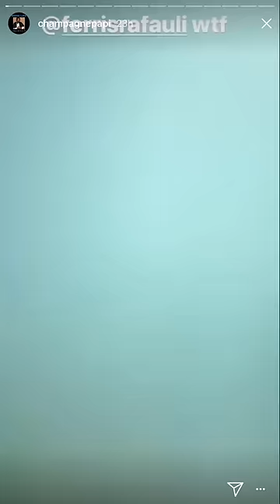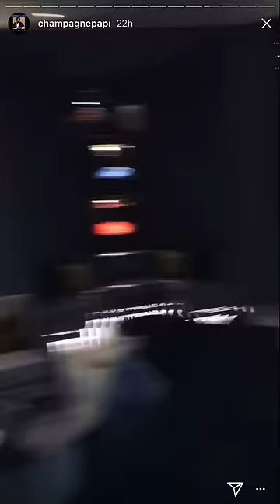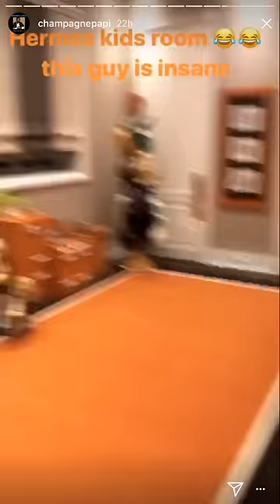Drake " Speechless When He Sees His New House In Toronto"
Drake " New 20 million Dollar Mansion "